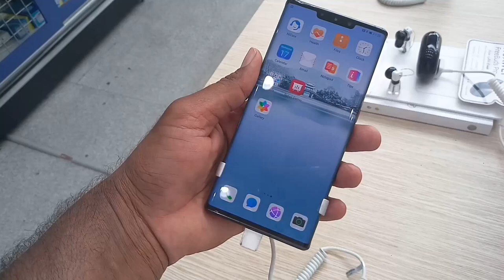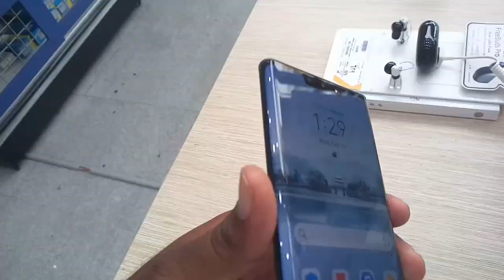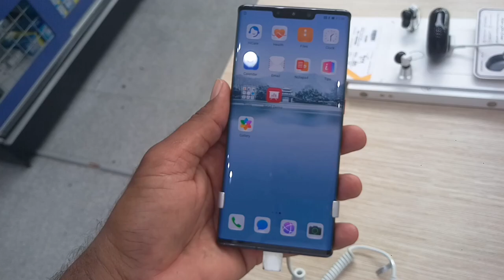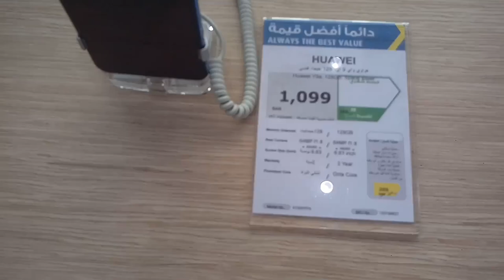Huawei Mate 30pro Latest Review and price, Huawei Mate 30pro price in Saudi Arabia,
Huawei Mate 30pro price in KSA,
@VideoWaliSarkar1      @Huawei India